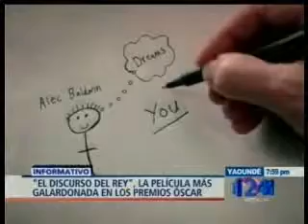28 de febrero El Informativo NTN 24 - El Discurso Del Rey y otros premiados en los Oscar